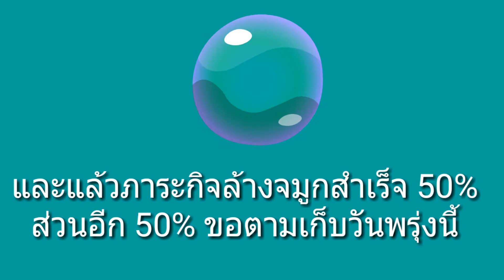อิ่มอุ่น ล้างจมูกกับน้ำเกลือ ด้วยตัวเอง 🔴 จะรอดไหม | How to | Orchid CHOTO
การล้างจมูกให่เด็กเล็กต้องใช้ความพยายามและความใจเย็นค่อนข้างสูง โดยที่เราไม่สามารถคาดเดาได้เลยว่าโปรเจคนี้จะสำเร็จหรือไม่